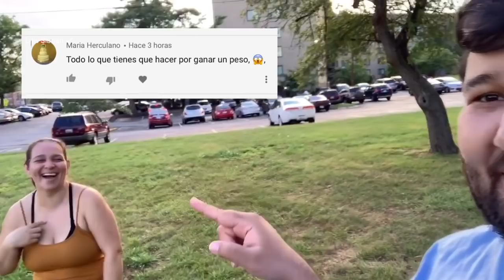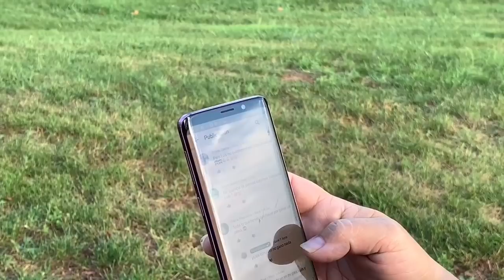LO QUE HAGO PARA GANARME UNOS PESOS - SEGÚN ALGUIEN.